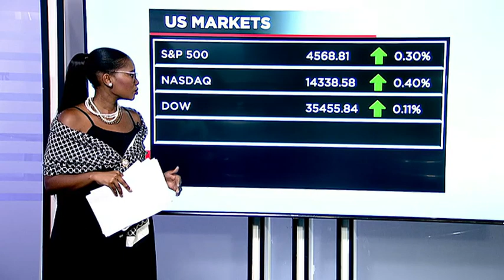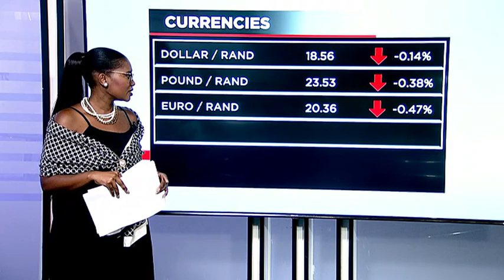WATCH: Market Performance - 29 Nov 2023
Business Day TV's Zinathi Gquma breaks down how stocks are moving on Wednesday evening